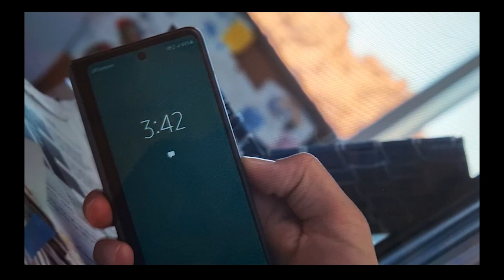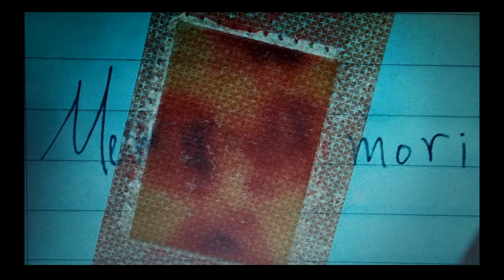Kdrama Önerim :" The Glory " konusu?ve klibi. (Click CC forEng sub) Kore klip#theglory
My K-drama recommendation is " The Glory ", I'm here with the clip and comments of this wonderful drama.

00:00 Giriş ve Dizi Konusu ( Intro and Topic)
03:43 Video Klip (Video Clib)
07:52 Yorum ( Comment)